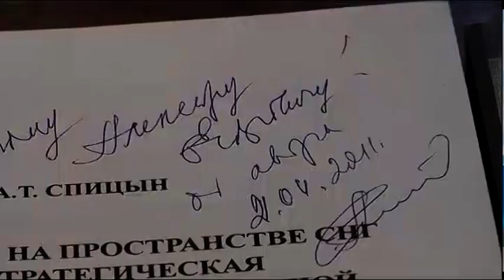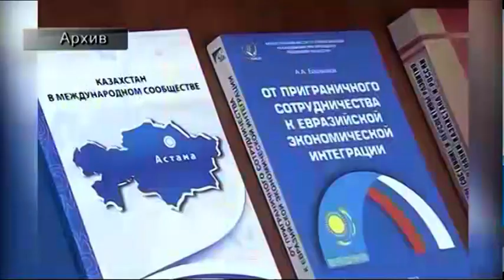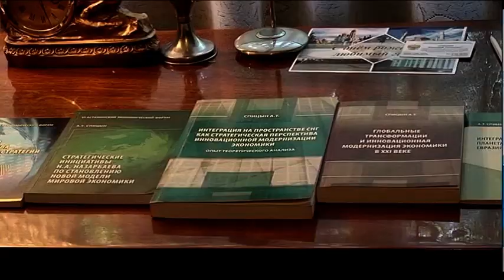13 июля ушел из жизни Анатолий Тихонович Спицин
13 июля ушел из жизни Анатолий Тихонович СпИцин. Доктор экономических наук, директор института стратегических исследований интеграционных проблем ЕврАзЭС. 20 лет своей жизни он посвятил работе в Северном Казахстане, участвовал в развитии водоснабжения, строительства и электрификации. Анатолий Спицин был почетным гражданином нашей области и почетным профессором СКГУ. Каким его помнят коллеги и друзья, расскажет Алена Хан.